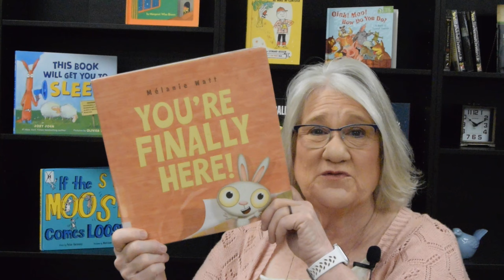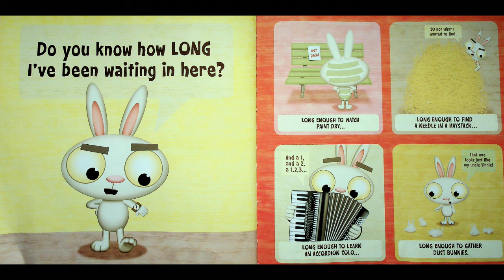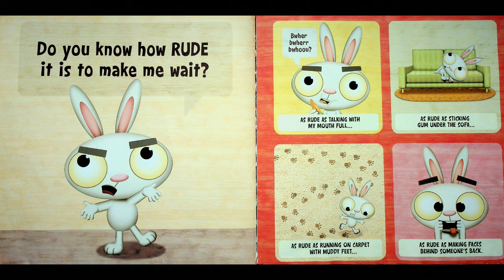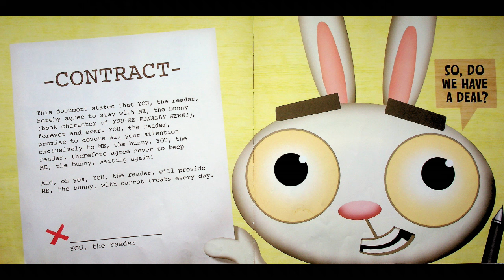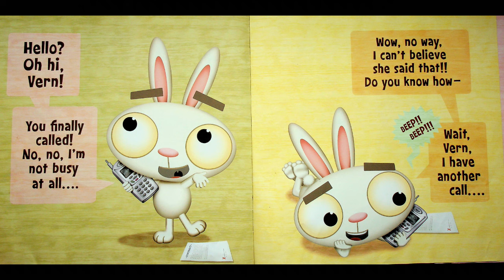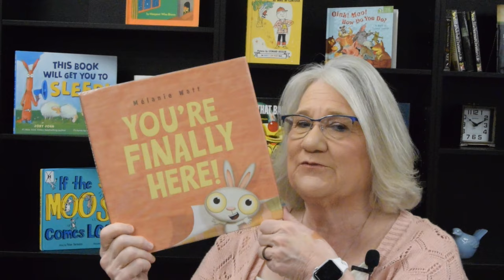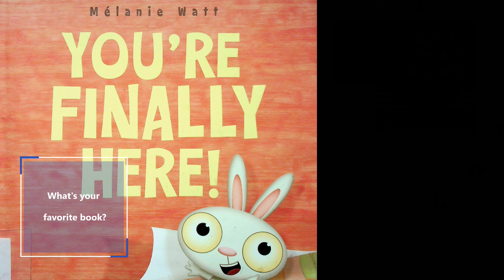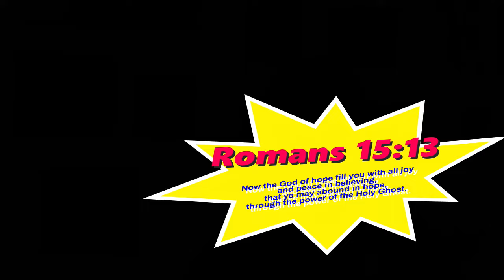Kids Books Read Aloud "You're Finally Here" by Melanie Watt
"You're Finally Here!" by Melanie Watt comes to life in an animated reading by Miss Dorothy on her YouTube channel, Goodnight Lighthouse. This back-to-school favorite is a delightful picture book that takes readers on a rollercoaster of emotions, narrated with humor and charm.
As animated by Miss Dorothy, the story revolves around a bunny that is overjoyed when the reader finally arrives. The initial excitement quickly turns into a hilarious exploration of the bunny's impatience, boredom, and even a touch of insult as it waited for the reader to show up. The bunny is ready to forgive everything if the reader promises to stay, but, true to its unpredictable nature, it has a few surprises up its sleeve.
"You're Finally Here!" is a funny, energetic, and in-your-face story that explores the theme of patience in a lighthearted manner. Whether you're welcoming a new friend, student, or family member, or just need a good laugh, this picture book is the perfect choice.
Miss Dorothy's lively reading on Goodnight Lighthouse adds an extra layer of entertainment to the story. The animated delivery and humorous narrative make "You're Finally Here!" an engaging and enjoyable read-aloud experience for children and the young at heart.